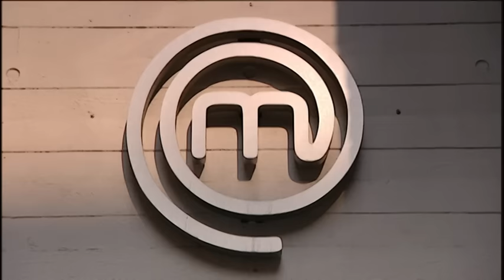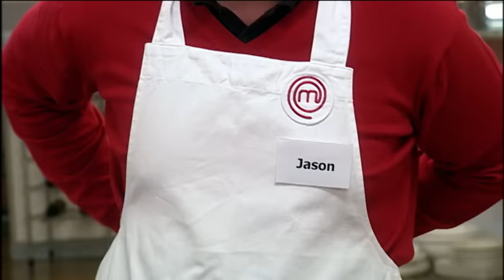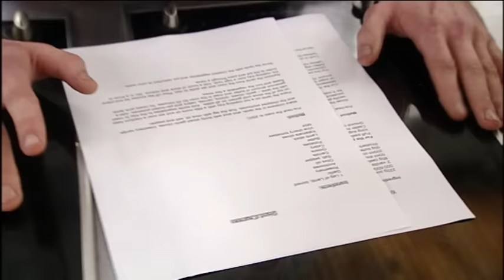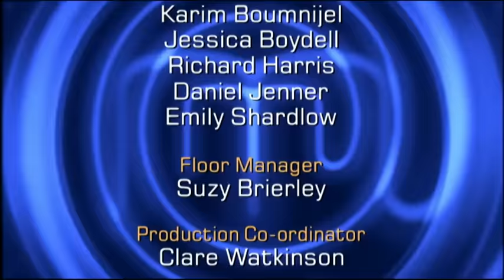Pigeon Cooking Showdown | MasterChef UK: The Professionals | S02 EP12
Watch as professional chefs tackle the challenging pigeon and dessert tasks on MasterChef. The contestants face intense pressure as they prepare pigeon dishes and craft creamy rice pudding with rhubarb. The judges assess their culinary skills, presentation, and creativity. Find out who impresses with their innovative dishes and secures a spot in the quarterfinals. Don't miss this thrilling episode of gastronomic artistry!